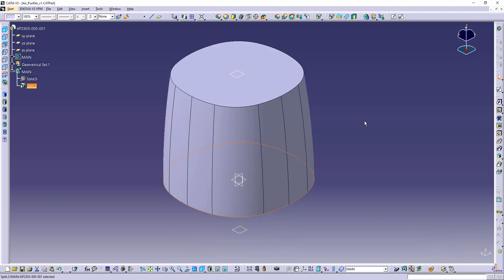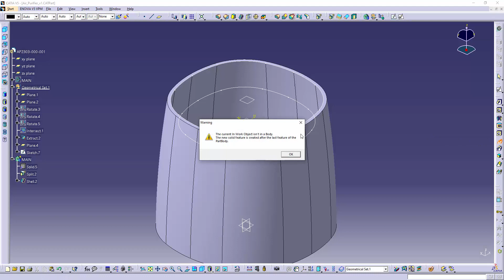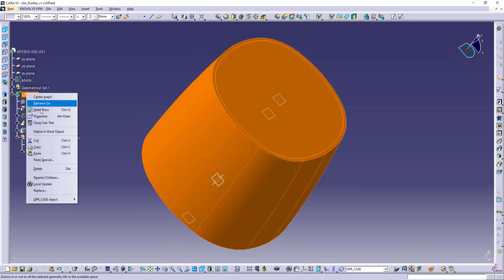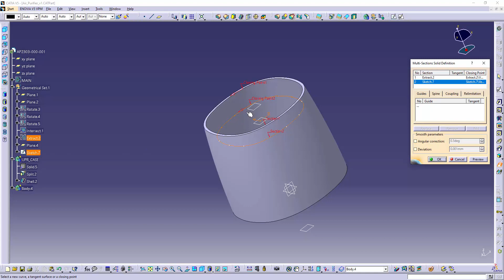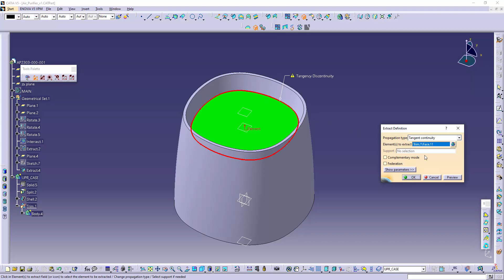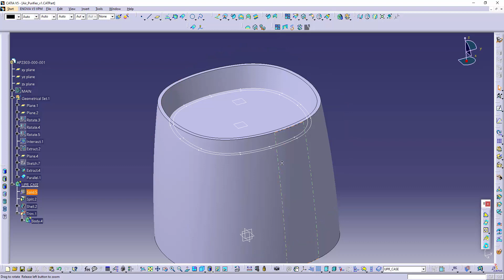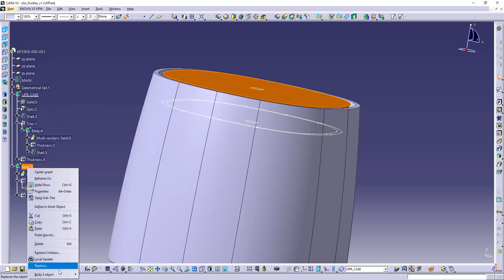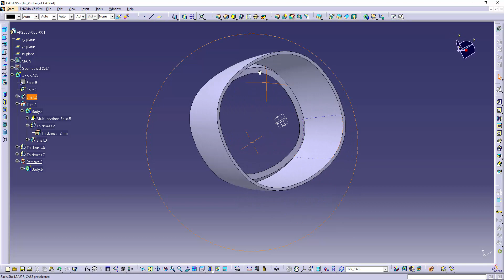Modeling Air Purifier UPPER Case - Part1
modeling case of Air purifier machine by catia V5 Part design, Generative shape design